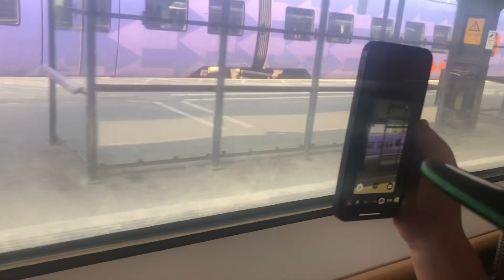Trainspotting Stockholm C, Malmö C and Copenhagen. Part 2. Passing Lund C. Swedish train videos.